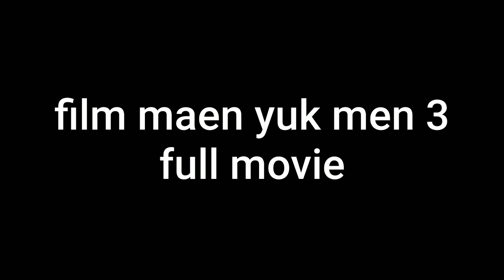©team Fachry Akbar production mempersembahkan: maen yuk men 3 FULL MOVIE (finally version).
maen yuk men 3 full movie (finally version): kisah seorang Ucok sedang memasak, tapi gak jadi karena bumbu habis, dia lebih fokus ke ke masjid untuk sholat ashar (kalo gak salah), dia makai motor bermerek v*r*o, dia terkenal kaya, tapi sombong, sesampainya dia di masjid, dia melakukan solat ashar tersebut. setelah selesai, dia langsung diam diam menyuri bus itu tersebut, apakah dia kena azab karena Sombong dan suka nyuri walaupun Ucok selalu beribadah???
tonton terus film maen yuk men 3 FULL MOVIE finally version GTA version

apk and mod data by rudin coy

pw: GTA RAMADHAN V2

cpu saya: Adreno

apk: 1.08